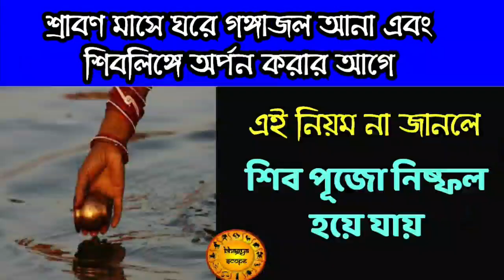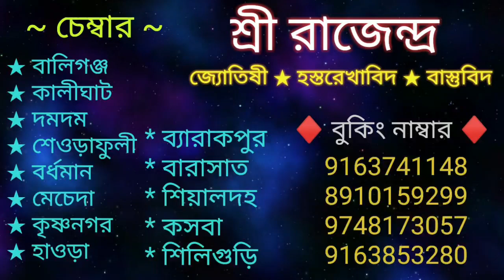ঘরে গঙ্গাজল আনা এবং শিবলিঙ্গে অর্পন করার আগে এই নিয়ম জানুন